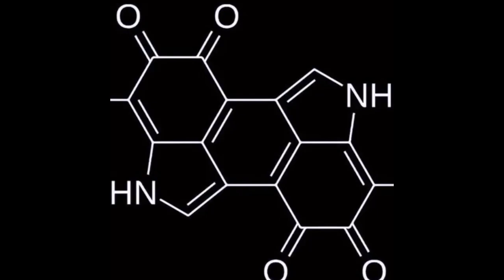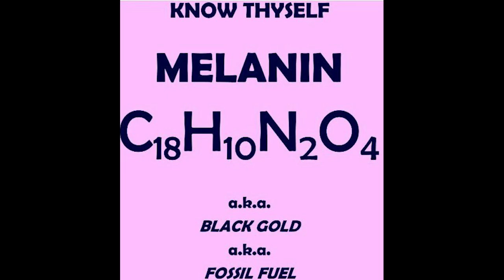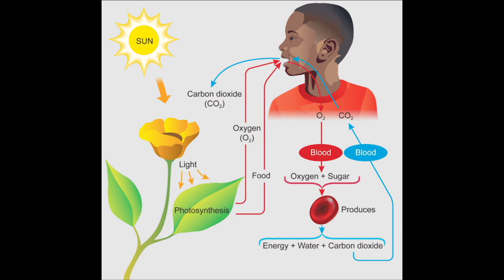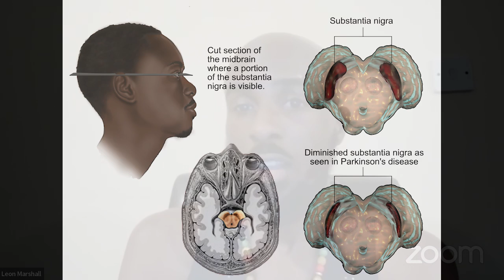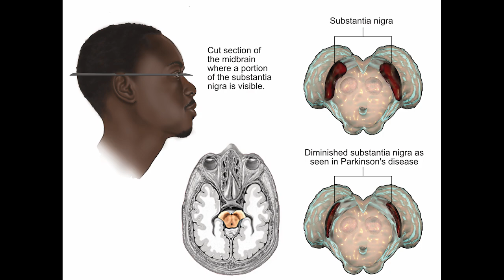What is melanin?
Melanin is the chemical key to life - Dr. Llaila Afrika

There are two main types of hair and skin melanin in humans:
1) EUMELANIN - A black to brown pigment
2) PHEOMELANIN - A red to yellow pigment

There's also a brain type of melanin called NEUROMELANIN. In the brain, there are 12 (neuro)melanated centers. One of the 12 centers is called Substantia Nigra and it produces dopamine, which controls movements and muscle tone. Damage to the substantia nigra can lead to neurological diseases like Parkinson's Disease and Alzheimers.

Eumelanin has been shown to be a great absorber of light. Contrary to popular belief, melanin actually absorbs sunlight, it doesn't block sunlight. Eumelanin absorbs ultraviolet light and then dissipates it as heat. This is how it protects your skin from UV damage. Pheomelanin is not a great absorber of UV light and that's why too much ultraviolet radiation could potentially lead to skin conditions we associate with the sun, like sun burn and melanoma.

Science is simple to understand as long as the truth is told.